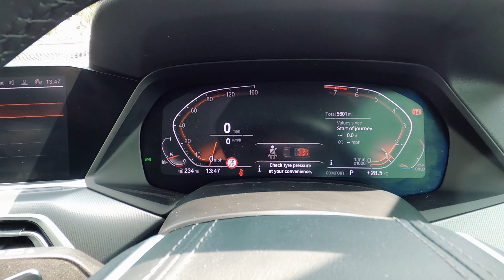Accident hogya te galti ki kitti mein | Driving in UK | Punjabi in UK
Punjabi vlogs
Punjabi vlogger
Punjabi vlogger in UK
Singh in UK
study in UK
UK life
Indian in uk
Punjabi in uk
life in uk
svi singh
Indians living in uk
punjabi family vlogs
UK punjabi Vlogs